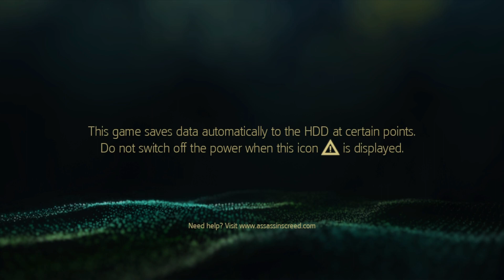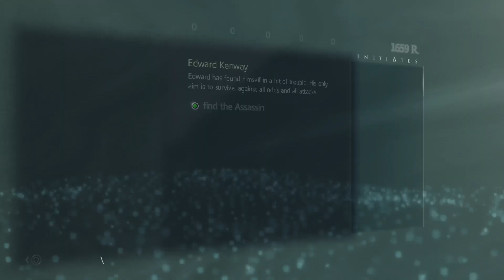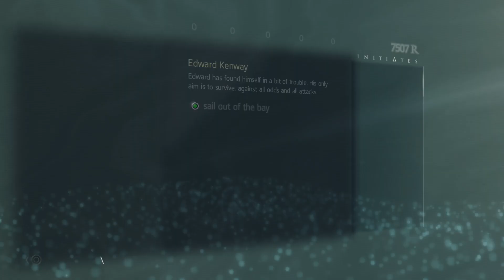Assassin's Creed IV Black Flag episode 1